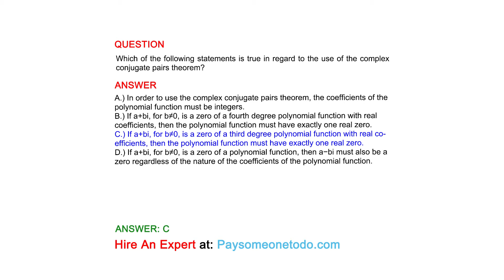Which of the following statements is true in regard to the use of the complex conjugate...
QUESTION
Which of the following statements is true in regard to the use of the complex conjugate pairs theorem?

ANSWER
A.) In order to use the complex conjugate pairs theorem, the coefficients of the polynomial function must be integers.
B.) If a+bi, for b≠0, is a zero of a fourth degree polynomial function with real coefficients, then the polynomial function must have exactly one real zero.
C.) If a+bi, for b≠0, is a zero of a third degree polynomial function with real coefficients, then the polynomial function must have exactly one real zero.
D.) If a+bi, for b≠0, is a zero of a polynomial function, then a−bi must also be a zero regardless of the nature of the coefficients of the polynomial function.